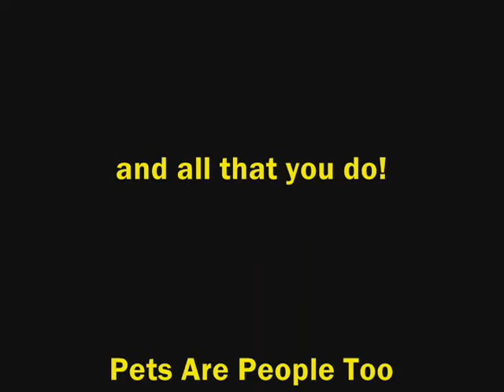A day at the groomers, one of my sponsors.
We visit 'Pets are People Too' in Orlando.  It's always a busy day with Jeff at his shop.  These are some of the highlights of our last trip.